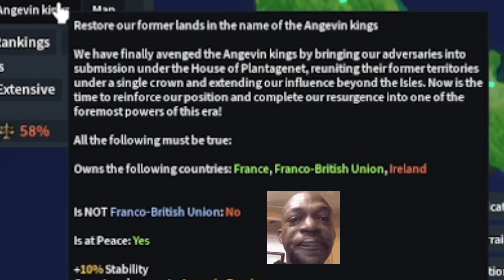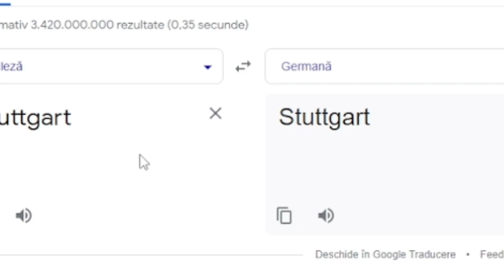Marea Britanie a devenit Imperiul Britanic! (Roblox RoN)